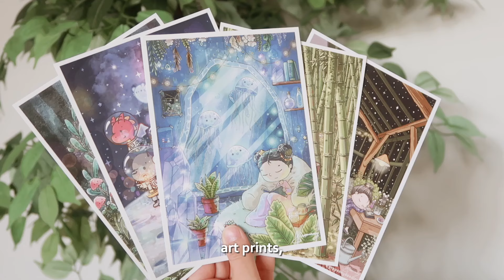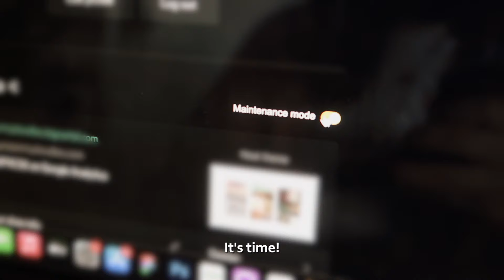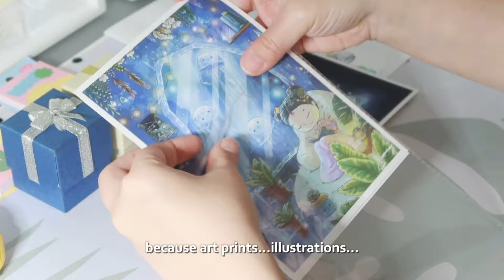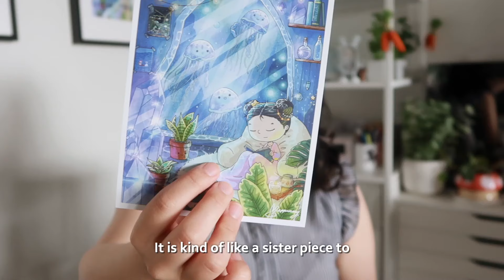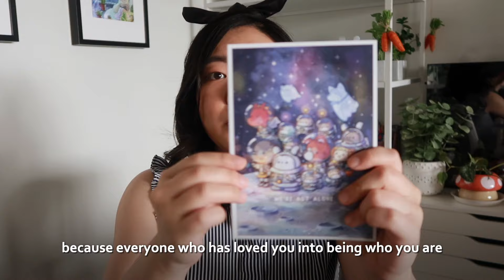💝 pack orders with me for my small art biz ⭐️ YeppenTube ⭐️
hello~🌼 i’m happy to share this shop update video with you! i hope you find inspiration in this honest and vulnerable portrayal of small art business life. 💛 Here is the link to my smol shop

💐 in case you're new here 💐:
i'm yeppenny, an illustrator and miniature clay crafter. my mission is to add a bit of brightness to your day through my art. 🥰

time stamps:
0:00 - 0:48 intro
0:49 - 1:31 shop going live!
1:32 - 3:29 packing orders
3:30 - 4:42 show & tell
4:43 - 5:00 outro

YeppenTube Ep 9